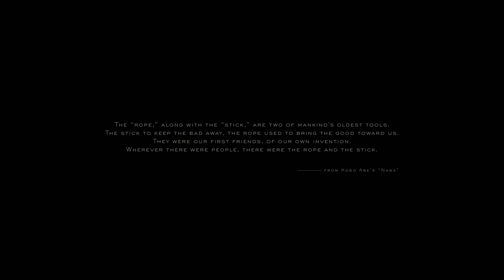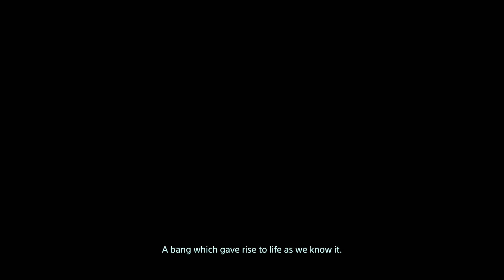Death Stranding JKL Let's play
Mail delivery simulator lol